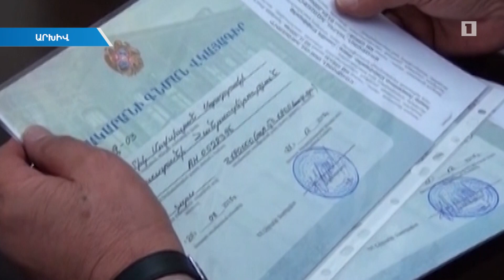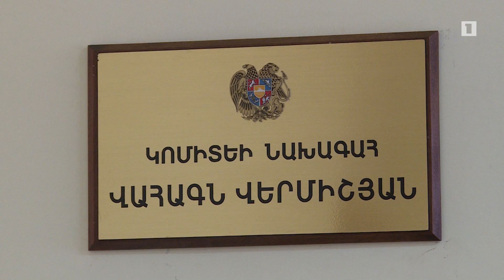Կառուցապատման բում է ակնկալվում